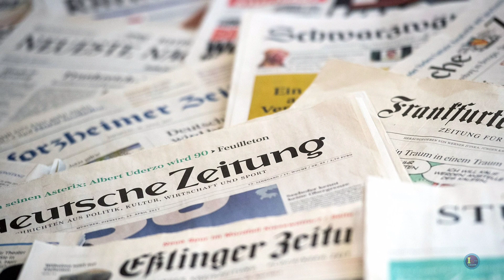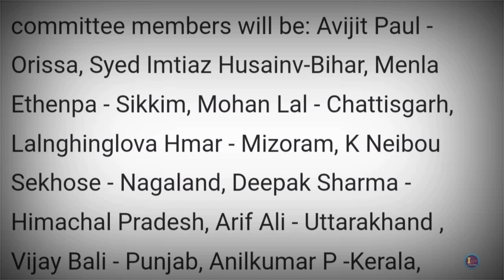Ex-Players in the Battle for Top Post🔝⚽|| ATKMB Opponent Confirmed ✅ || Indian Football Update 🇮🇳💙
Ex-Players in the Battle for Top Post in AIFF. ATKMB Opponent Confirmed in AFC cup. Indian Football Update.

Image : Google.